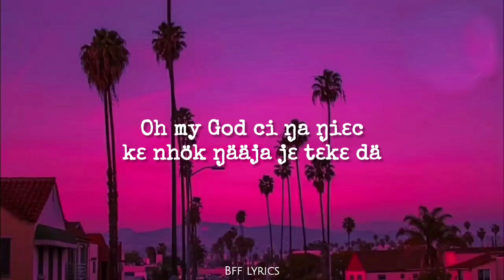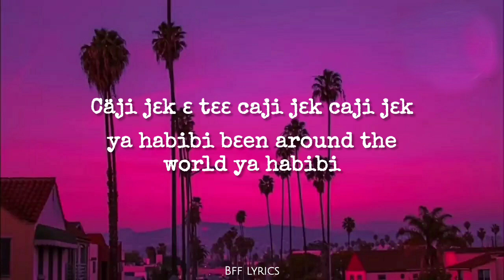Habibi by Komandoblacqdudez official Lyrics video